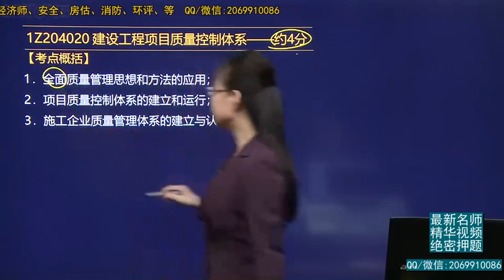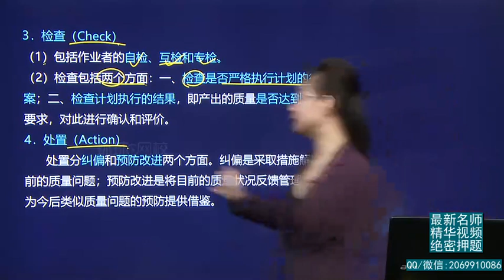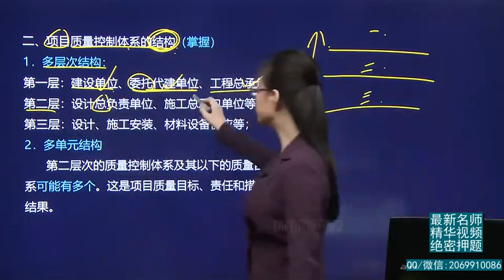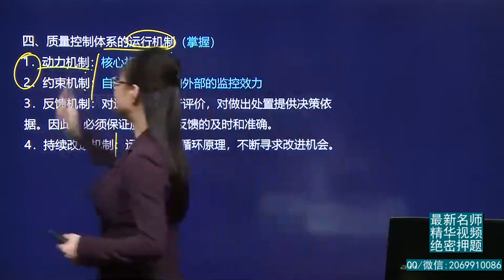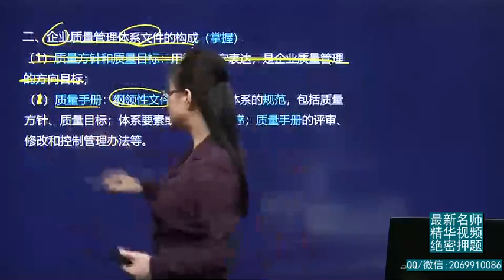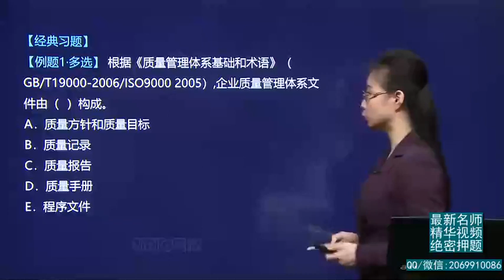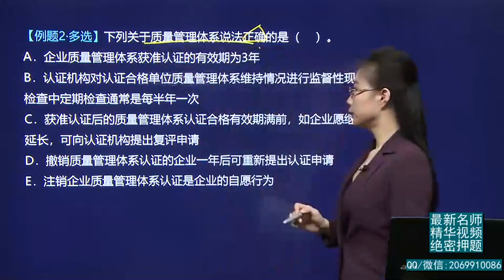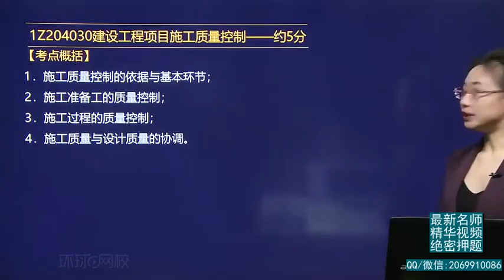2021年一建 项目管理 基础专题 31、专题十六建设工程项目施工质量控制1